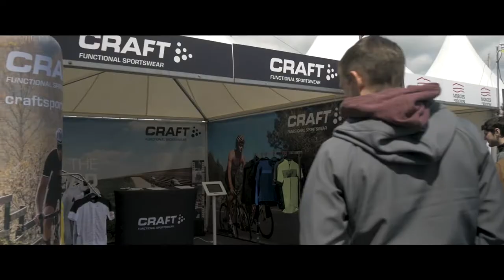Le Tour de Romandie vu par... Nos séquences présentation!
Mais que disent du Tour de Romandie les collaborateurs, bénévoles et observateur? Microtrottoir dans la caravane, pour une présentation décalée, avec des images somptueuses de la RTS.